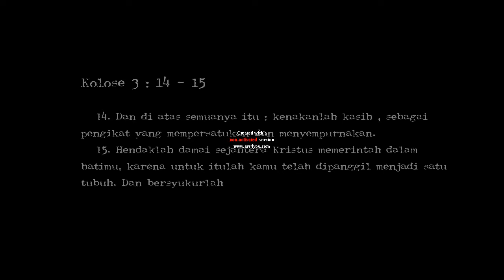The Wedding Of Christian & Linda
18 Maret 2018 : Pemberkatan di Gereja GPPS " Bait San Trosobo - Sidoarjo, Ucapan Syukur di Tokyo Resto Nginden - Surabaya